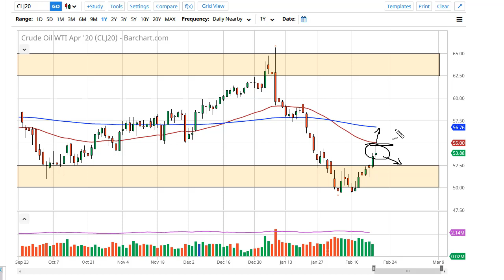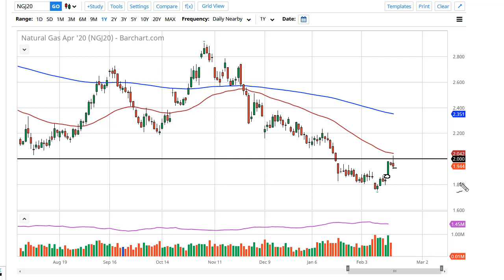WTI Crude Oil and Natural Gas Forecast February 21, 2020